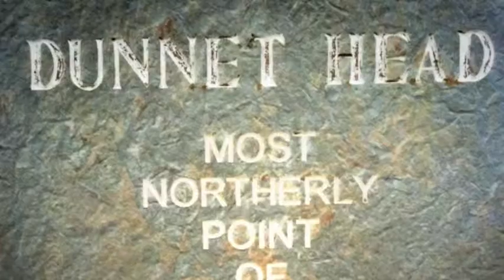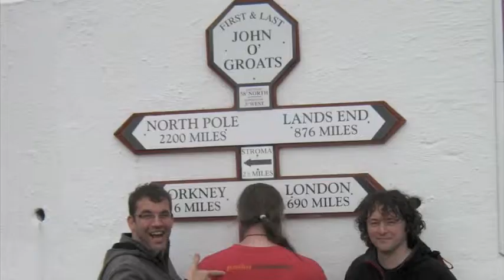wick mission trip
This summer (2011) we join with a team from MIW and well springs to pray and intercede along side people from the very north of scotland